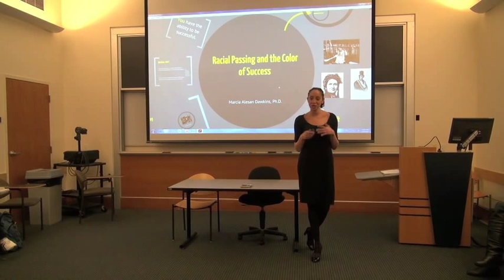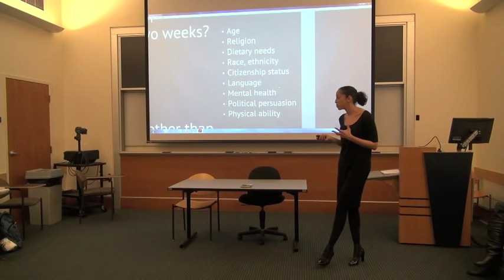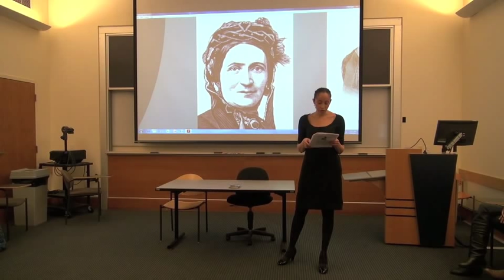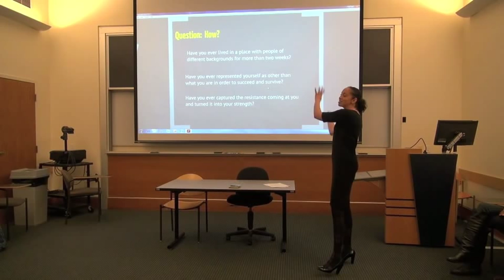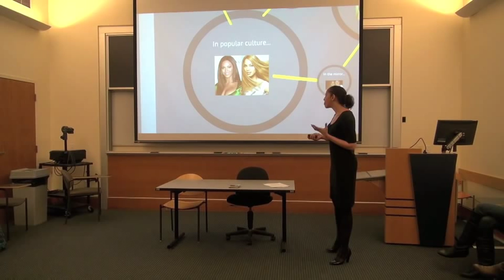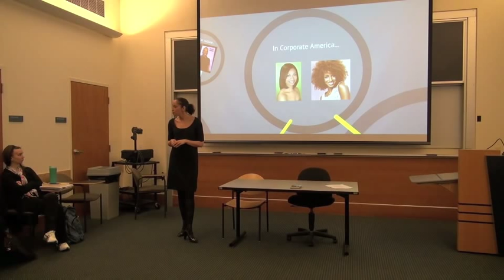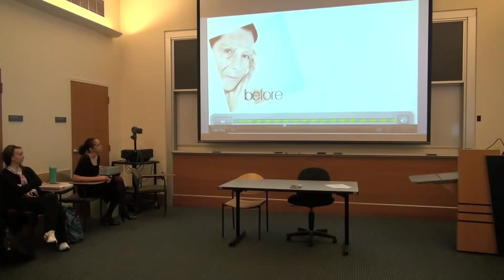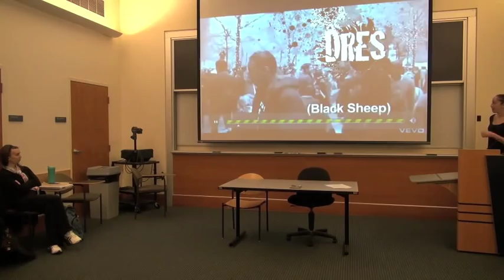Racial Passing and the Color of Success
Dr. Marcia Dawkins talks with Brown University students about her books, "Clearly Invisible: Racial Passing and the Color of Cultural Identity" and "Eminem: The Real Slim Shady"